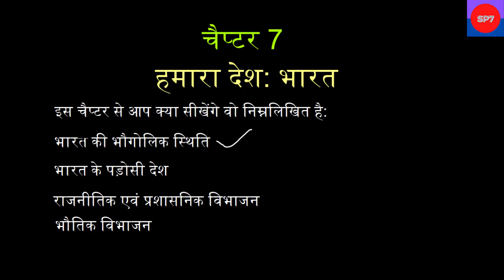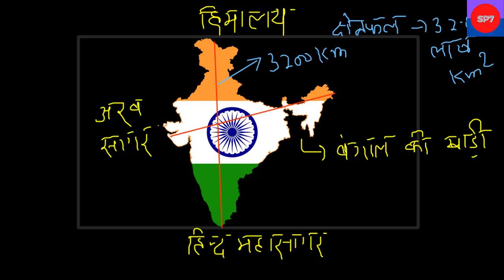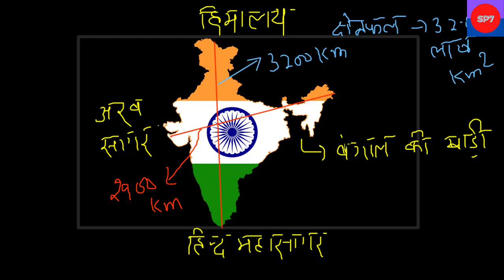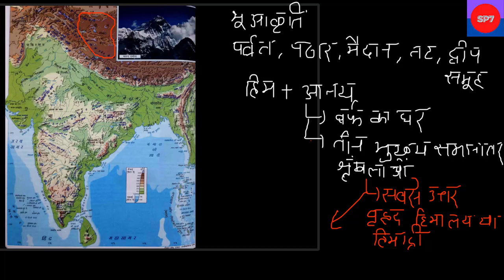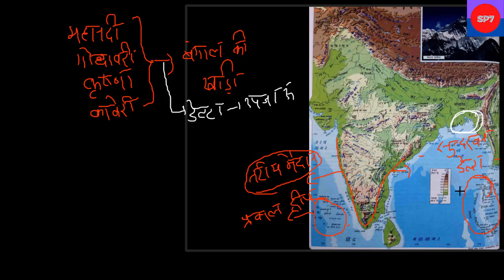NCERT Geography | भूगोल | कक्षा 6 | चैप्टर 7 : हमारा देश: भारत I हिंदी माध्यम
इस चैप्टर से आप क्या सीखेंगे वो निम्नलिखित है:

भारत की भौगोलिक स्थिति

राजनीतिक एवं प्रशासनिक विभाजन

भौतिक विभाजन

4. NCERT Geography | भूगोल | कक्षा 6 | चैप्टर 4एवं5: मानचित्र एवं पृथ्वी के प्रमुख परिमंडल हिंदी माध्यम